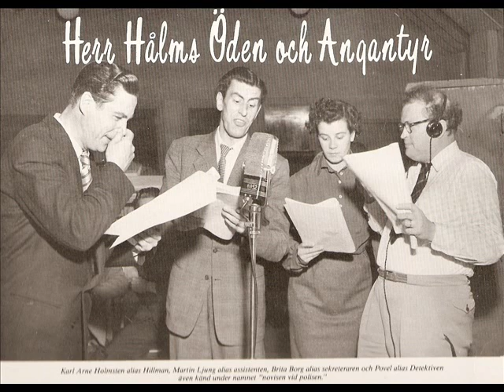Povel Ramel m fl - Dyrjulspotpurri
"Dyrjulspotpurri" av Povel Ramel framförs av Povel själv, tillsammans med Brita Borg, Martin Ljung och Susanna Ramel. Inslaget kommer från avsnitt 4 av HERR HÅLMS ÖDEN OCH ANGANTYR, sänt i radion 21/12 1950. Allan "King" Johanssons rytmiska rövarband kompar.